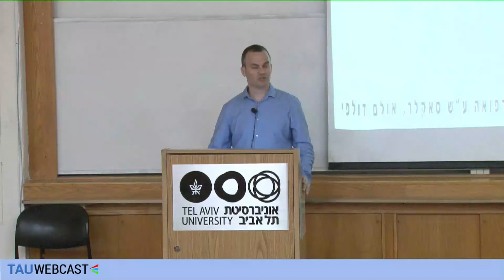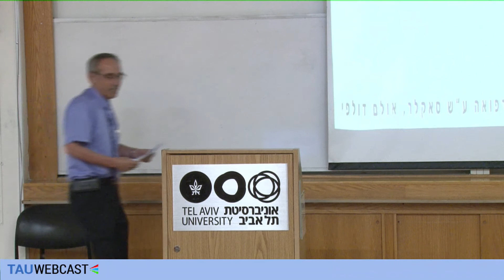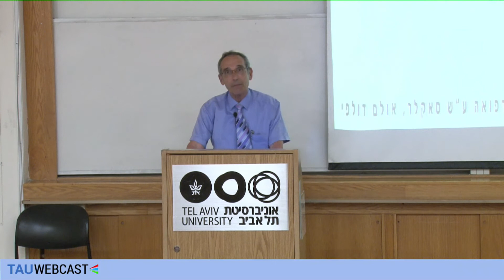ברכות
פרופ׳ תמי רונן, דקאן הפקולטה למדעי החברה
פרופ׳ אהוד גרוסמן, דקאן הפקולטה לרפואה
פרופ' יהודה לרמן, ראש בית ספר לבריאות הציבור

הכנס השנתי הראשון בנושא Well Being - בסימן פיתוח Well Being בחינוך ובבריאות
הפקולטה לרפואה, אוניברסיטת ת"א
17.6.18